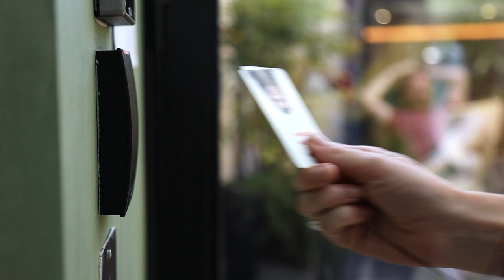Airbnb Paris - Meet Sarah | Jobbio